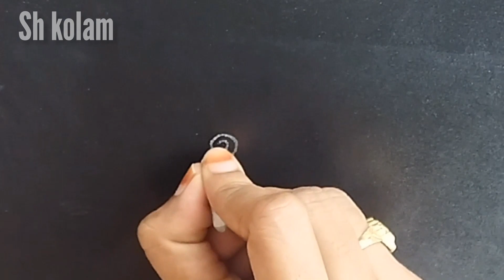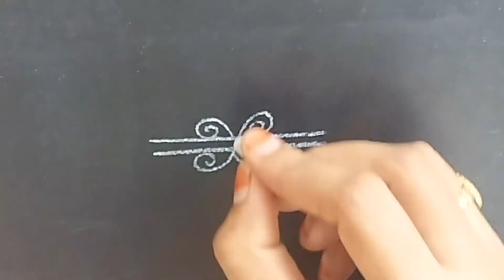Simple side border rangoli designs || easy side border kolam || ముగ్గులు